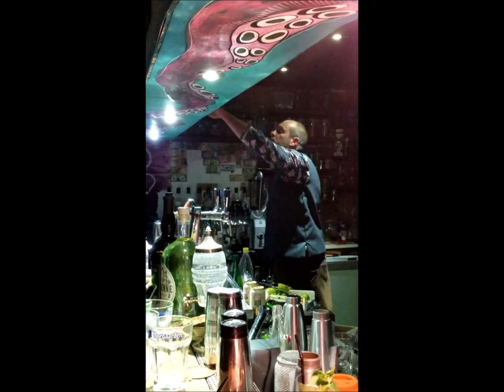[FULL AUDIO] Mystik Sound meets Rootical Soldiers soundsystemetcocktails59 DJ Set Live 27.04.2019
Enregistrement complet de la 59ième soirée Sound System & Cocktails du Mystik Sound  au bar à cocktails le TIlikipi, avec, comme invité, Rootical Soldiers venu de la vallée verte.
C'était le 27 avril 2019 full audio de la soirée + tracklist complète disponible sur Mixcloud (sans bloquage)

Flyers , photos par @DubRootsGirl

Tracklist :
Don Nikko Selecta Mystik Sound
I Roy - Rootsman
Reggae Georges - Three Wicked men
Emmanuel Music - Three wicked men Version

Poff Selecta du Mystik Sound
Leroy Sibbles - Blood in the street
John Giscombe - ‎Children Of Israel
The Viceroys - Sometimes by Lloyd Deslandes
Senya - Children of the ghetto
Dawn Penn - No No No
Horace Andy -Skylarking
Michigan & Smiley - Eye Of Danger
Freddy Mcgregor - Bobby Babylon
Ernest Ranglin - Surfin
Cedric Brooks - Ethiopia
Marcia Griffiths - Feel Like Jumping
Bob Marley & The Wailers - Chant Down Babylon
Brentford All-Stars - Greedy G
Rolando Alphonso - Phoenix City
Big Youth - Wake Up Everybody
Alton Ellis - I'm Still In Love

Selecta YT aka Steph Rootical Soldiers
Heavy D feat. Sizzla - Private Dancer
Torch - No Escape
Big Youth - Cool Breeze
Sister Nancy - Bam Bam
Tenor Saw & General Echo & Buju Banton & Candyman & Sister Nancy - Stalag Y2K Megamix
Morgan Heritage - Jah Revive I & I
Buju Banton ft Leroy Sibbles - I dare not be ungrateful
Tony Rebel - Loving Jah
Junior Reid - One Blood
Sizzla - Big & Bold
Cornstick - Corruptio
Ward 21 - Pass me the grades
Jah Mason - So much troubles
Alborosie - Natty don't fear
Chezideck - Dem a fight we
King Kong - I feel a joy
Khari Kill - Picture of Selasie I
Sizzla - Give Jah thanks
Chuck Fender - All about the weed
Richie Spice - Youth so cold
Johnny Osbourne & Burro Banton - The Truth
RoundHead - My Hempire
Andrews Bees - Militant
Don Camilo - Rocky Road

Wayne Smith - Ask Jah
Ranking Joe - Heartbeat
General Levy - See A Man Face
Basque Dub Foundation - Melodica Way
Eek A Mouse - Sensimenia
Turbulance - Once Upon A Time
Lutan Fyah - Rasta Better Off
Jah Mason - Do It
Doniki - So Cold (feat Anthony B)
Fantan Mojah - Hot
Michael Rose - Fight i down
Million Stylez - Born In The System
Yellam - Rub A Dub Anthem
Sizzla/Bushman/Luciano/Capelton/Garnet Silk/Morgan Heritage/Antony B/Junior Kelly/Buju Banton/Culture/Queen Omega - Whats Going On

Selecta Poff Mystik Sound
Collie Buddz - Come Around
Taiwan Mc - Mojo Rydim feat Biga ranx
Ill Inspecta - Dubplate Mystik Sound
Sizzla - Swollow Field
Capleton - Dubplate Mystik Sound

Tune Fi Tune
Selecta YT Rootical Soldiers / Selecta Don Nikko & Selecta Poff Mystik Sound
Joseph Cotton
Dreadsquad / Kush / Blackout JA feat. Smerins Anti social Club
Brother Culture - Chant Dem Down
Macka B - Warrior Style
Macka B - The Rastaman
Brain Damage & Vibronics ft M. Parvez - Sufferation
Cultural Warriors & Horace Andy - Money
Linval Thompson feat. Ackboo - Dreader Than Dread
Chazbo Jah lightning
Weeding Dub - Another Night Another Day
Aba-Ariginals Ft. Patrixx Matics - Anthem
Toots & The Maytals - Dubplate Mystik Sound